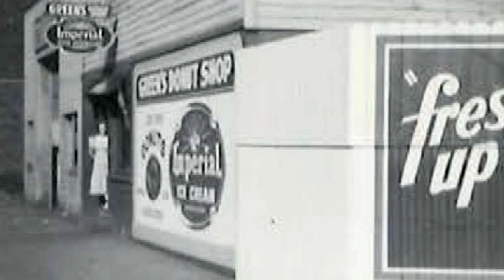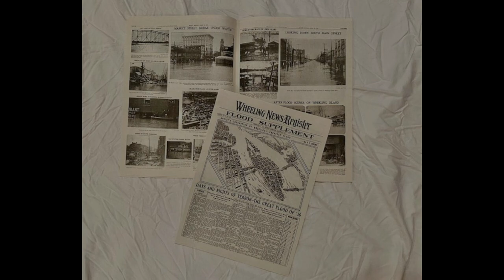Dissecting Wheeling - Greens Donut Shop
This is the Twenty-fifth in a series of videos of historic insights into Wheeling WV history. For more check out WheelingHistory.net